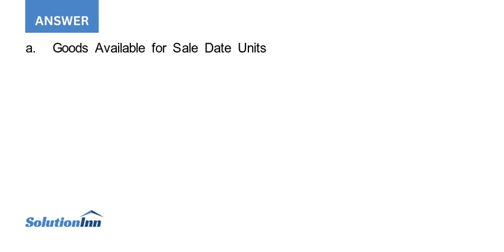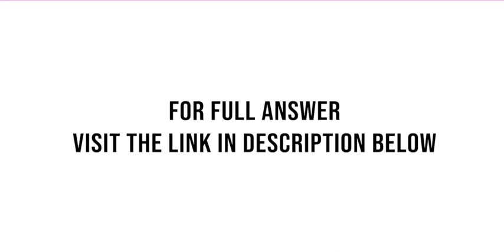Aldor Corporation opened a new store on January 1 2021. During 2021 the first year of operations ...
Aldor Corporation opened a new store on January 1, 2021. During 2021, the first year of operations, the following purchases and sales of inventory were made: Instructions a. Calculate the cost of goods available for sale and the number of units of ending ...